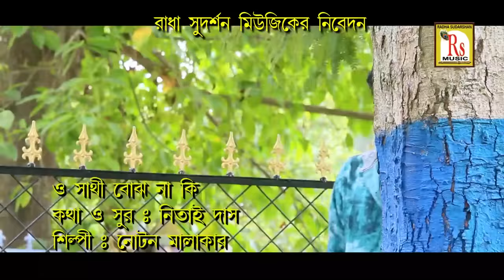ও সাথী বোঝো নাকি | নোটন মালাকার | O SATHI BOJHO NAKI | NOTON MALAKAR | BENGALI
Presenting  New Folk Song "O SATHI BOJHO NAKI" From The New Album "O SATHI BOJHO NAKI" By RS MUSIC.

* Song- O SATHI BOJHO NAKI
* Singer- NOTON MALAKAR
* Album- O SATHI BOJHO NAKI
* Lyrics & Tune- NITAI DAS
* Language- BENGALI
* Category- SAD
* Video- DEBU